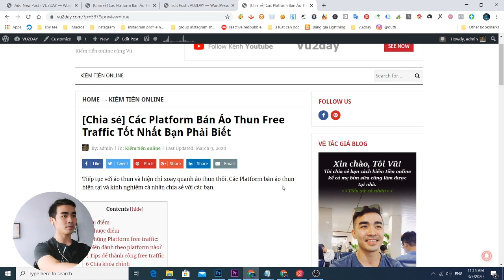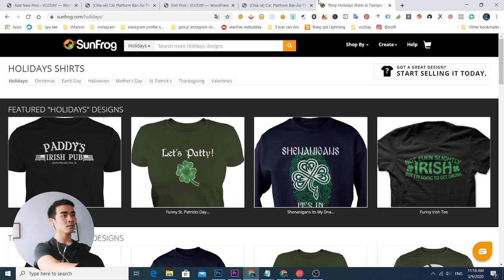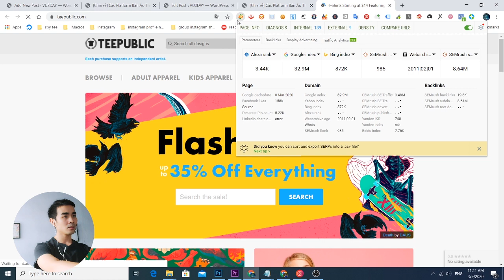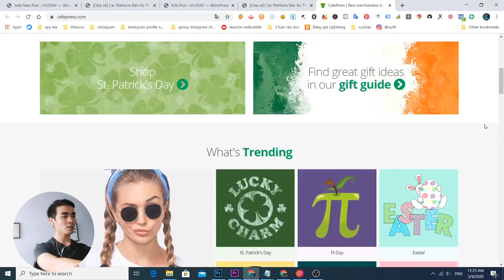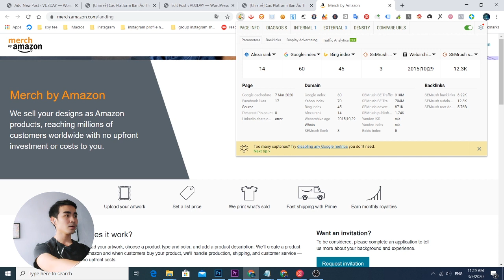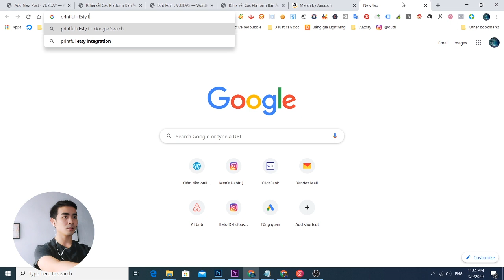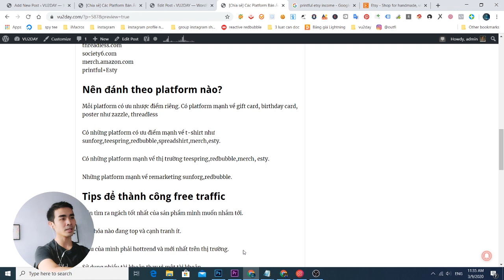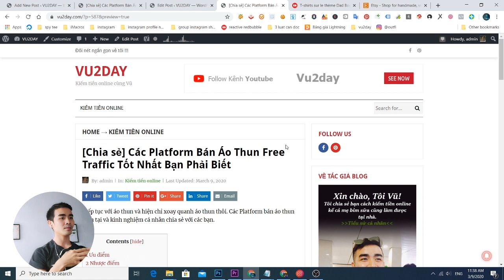VU2DAY - Các Platform Bán Áo Thun Free Traffic Tốt Nhất Bạn Phải Biết